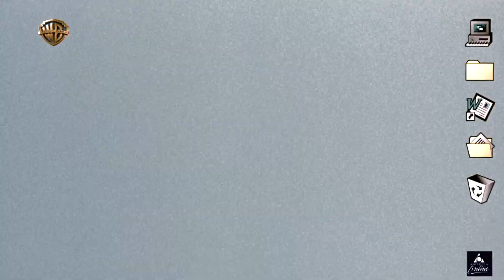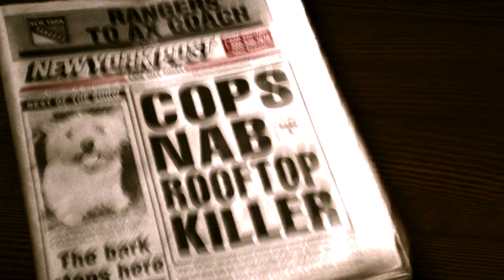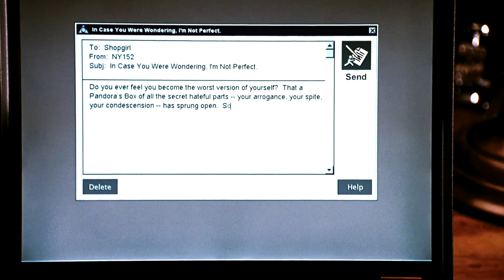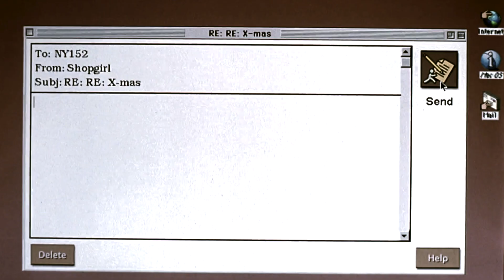You've Got Mail (*FANMADE*) Dark Trailer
*Film Used:
"You've Got Mail" (1998)*

**Audio Used:
"Pas de Deux" -Michael Abels ("Us" Original Motion Picture Soundtrack)

*FILM CREDITS:
Cast: Tom Hanks, Meg Ryan
Director: Nora Ephron
Producers: G. Mac Brown, Dianne Dreyer, Julie Durk, Delia Ephron, Nora Ephron, Donald J. Lee Jr., Lauren Shuler Donner
Screenwriters: Miklós László, Nora Ephron, Delia Ephron

**SCORE CREDITS:
Main  Artist: Michael Abels
Producer: Michael Abels
Music Publisher: Bravo and Encore Music (BMI)
Author: Denzil Foster
Author: Jay King
Arranger: Michael Abels
Author: Robert Mickens
Author: Thomas McElroy
Music  Publisher: Two Tuff Enuff Publishing (BMI)